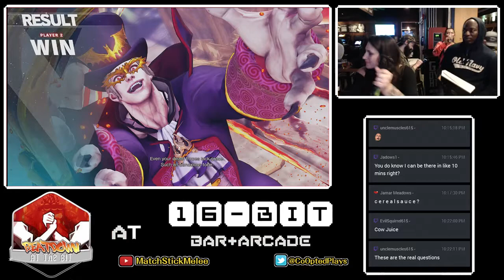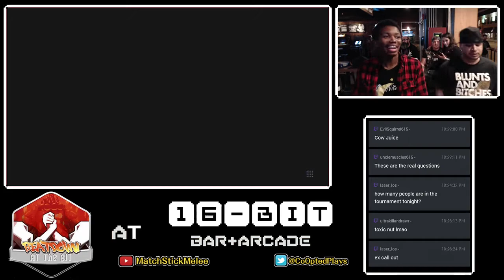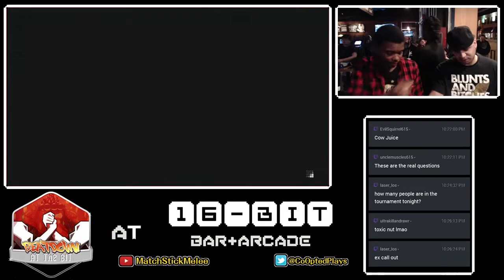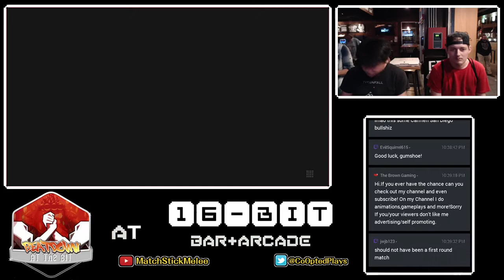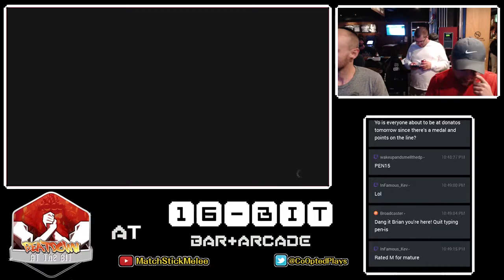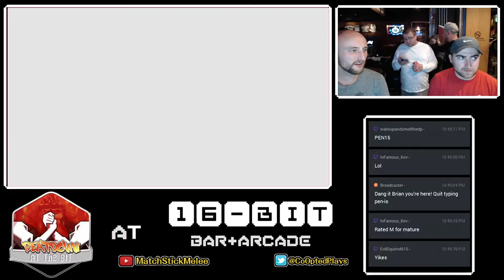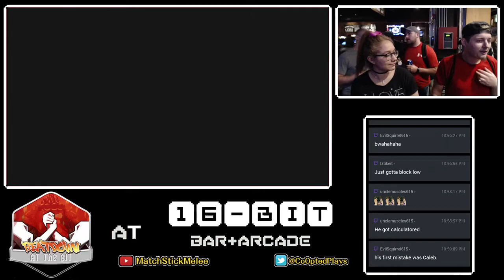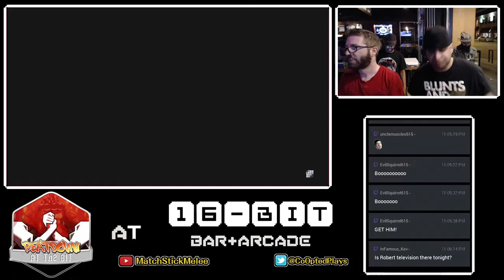SFV Tournament @ 16-Bit 9/11/17 (1 of 3) *Time Stamps in Description*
Footage from the SFV weekly tournament held at 16-Bit Bar and Arcade in Columbus, OH.

[02:22] - Litebrite.jpg (Claw) vs CerealSauce? (Mika)
[10:11] - MagicTime (Ken) vs ToxicNut (Laura)
[17:27] - BoogNites (Ken) vs xDSC|Hitman (Bison)
[25:57] - SmakDaBunny (Cammy) vs A-Chef (Akuma)
[35:10] - SchwiftySaiyan (Boxer) vs Haberu (Juri)
[45:22] - LittleMoonLotus (Laura) vs A-Chef (Akuma)
[52:58] - Ryan Vile (Laura) vs xDSC|Hitman (Bison)